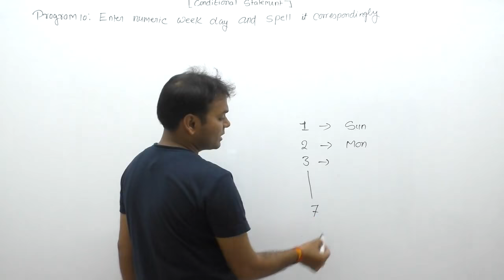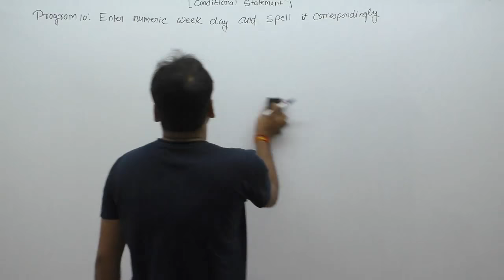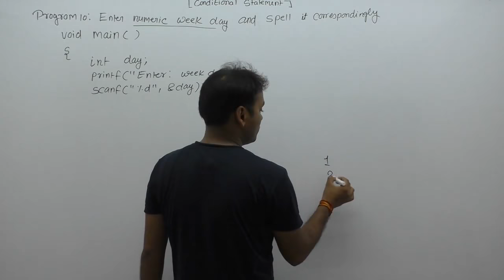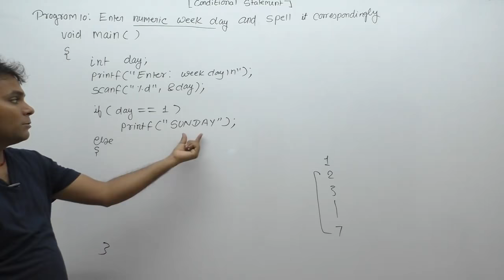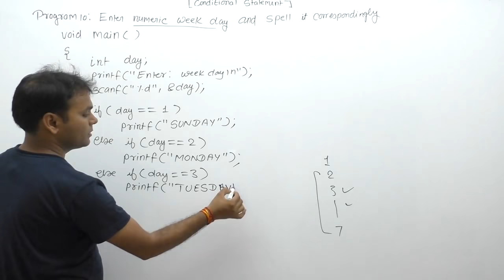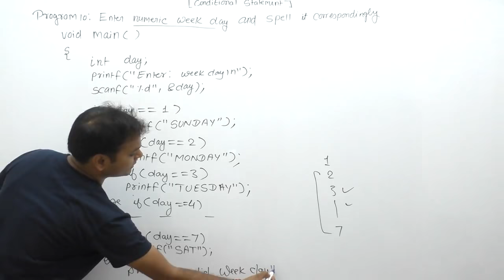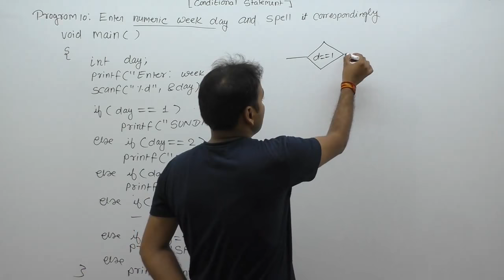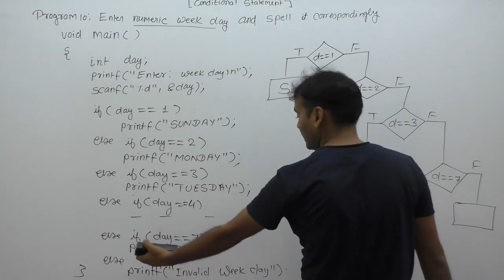write a c program to spell given numeric week day |spell given number|number to spelling |Part365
Description: c program to spell given numeric week day